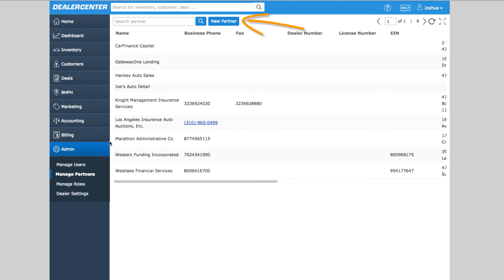Adding & Managing Partners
Learn how you can add and edit your partners in DealerCenter, and effectively streamline your processes.